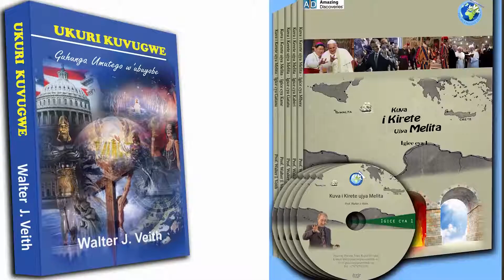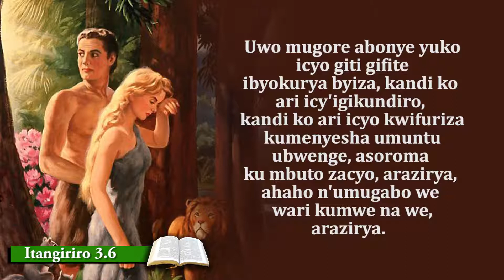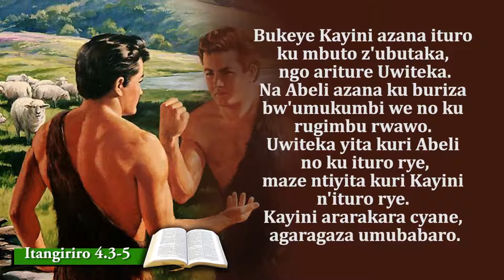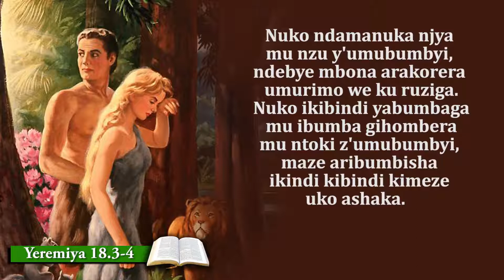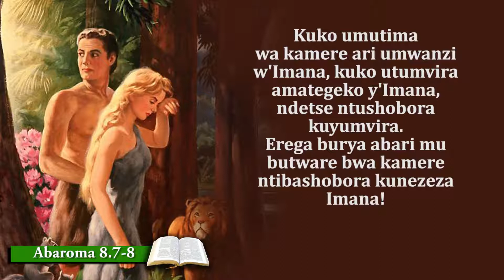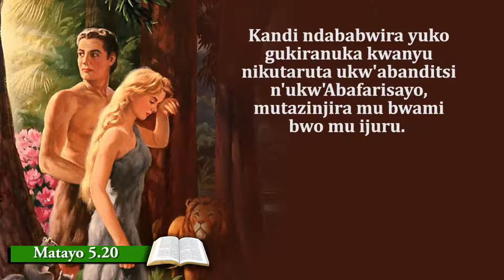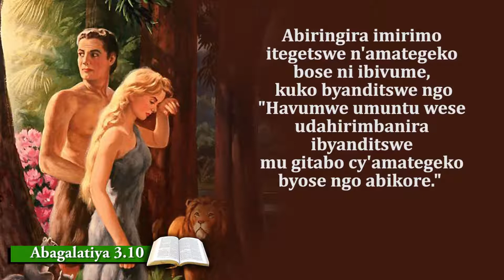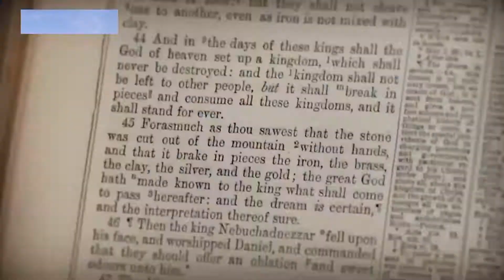01 Umunyabyaha ahiduka Umukiranutsi ate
01 Umunyabyaha ahiduka Umukiranutsi ate